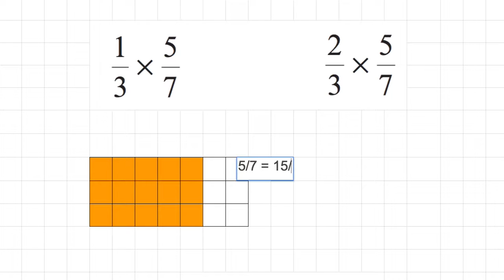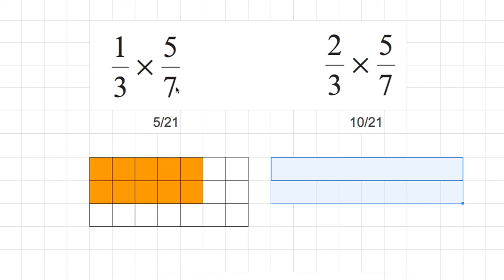[숫자와 논리(A)] 095 - 5:7 = 10:14 = 15:21 = ?